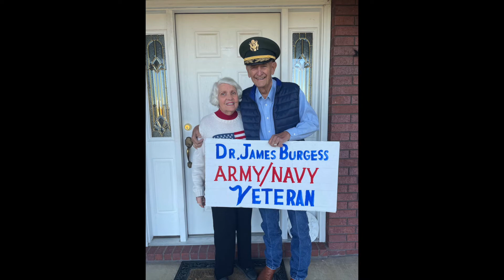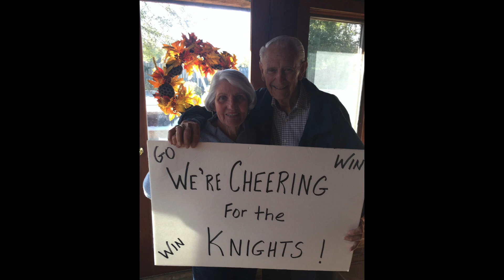Dr. James A. Burgess Jr. 1931-2022